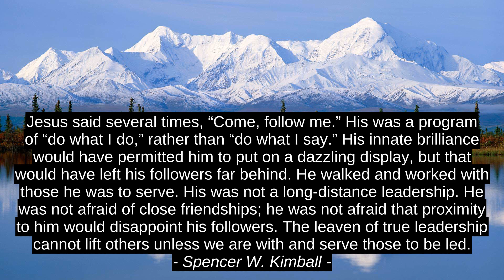First-rate Inspirational Cites - Frankie Boyle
Warren Buffett, Spencer W. Kimball, Frankie Boyle, Frankie_Boyle, quotes, leading, top, encouragement, citation, prime, premium, best, motivation, inspiration, finest, terrific, success